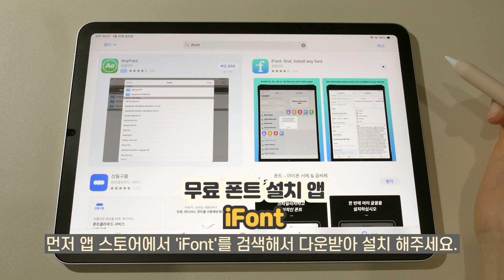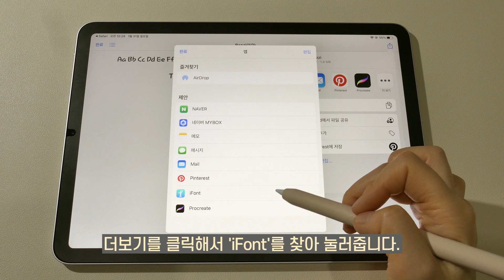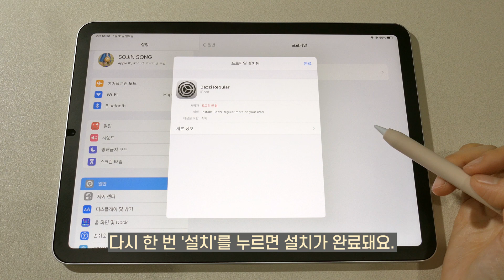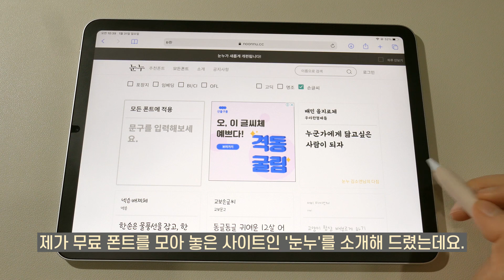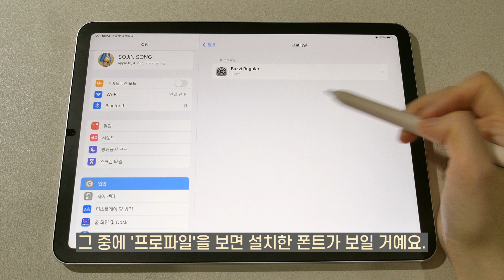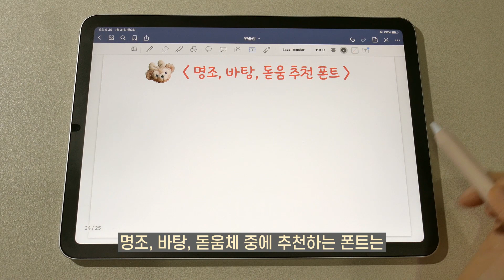아이패드&굿노트 폰트 설치 사용 방법ㅣ무료 폰트 사이트ㅣ예쁜 손글씨 폰트 추천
손글씨가 자신 없어서 아이패드로 필기&다이어리 꾸미기가 힘들다면
예쁜 폰트를 설치해서 사용해보세요!
설치한 폰트는 굿노트5, 키노트, 프로크리에이트 등
아이패드의 다른 앱에서도 사용 가능해요.

영상에서
- 아이패드에 폰트 설치하는 방법(iFont 어플 이용)
- 굿노트에 폰트 적용하는 방법
- 무료 폰트 사이트
- 설치한 폰트 삭제하는 방법
- 예쁜 추천 폰트 14가지(손글씨, 돋음, 고딕 등)
등을 모두 알려드릴게요. ^-^

🍎 사용 기기 - 아이패드 에어4 실버 256G + 애플펜슬 2세대